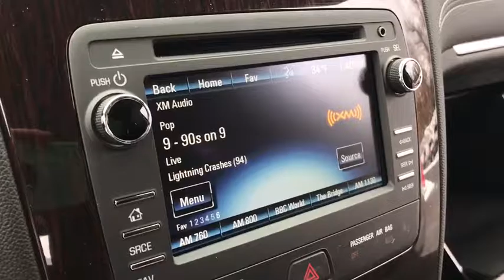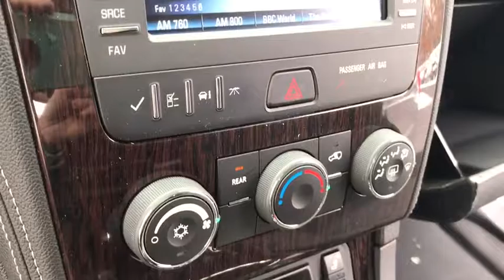2017 Chevrolet Traverse Clarkston, Waterford, Lake Orion, Grand Blanc, Highland, MI 171623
2017 Chevrolet Traverse  - Stock#: 171623 - VIN#: 1GNKVGKD4HJ270901

Bowman Chevrolet
6750 Dixie Hwy

* 2017 Chevrolet Traverse 1LT...Features include: AWD, Bluetooth, Rear Vision Camera, OnStar Navigation, 6.5 Touch-Screen with MyLink, SiriusXM Satellite Radio, Built in WiFi, Remote Vehicle Start, Heated Front Seats, 3rd Row Seating, Power Heated Mirrors and Keyless Entry.  Prices do not include taxes, title, license, and doc fee. Price includes: $1,000 - General Motors Consumer Cash Program. Exp. 02/28/2017, $750 - Chevrolet Select Market Bonus Cash. Exp. 02/28/2017